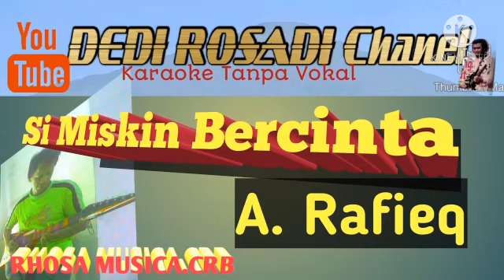SIMISKIN BERCINTA A.RAFIEQ / DEDI ROSADI Karaoke Tanpa Vokal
karaoke tanpa vokal
dangdut sampling
tanpa vokal
dedi karaoke
DEDI KARAOKE
dedi karaoke tanpa vokal
DEDI ROSADI KARAOKE TANPA VOKAL
#, dedirosadi
DEDI ROSADI
By RHOSAMUSICA CIREBO
27 Januari 2021